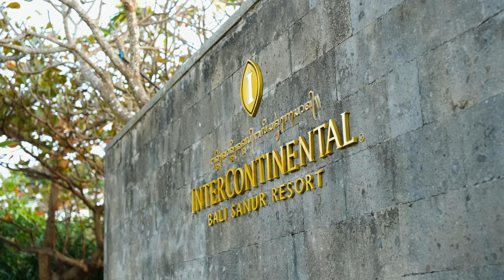Evening Jazz Barbecue at the Pier Eight Restaurant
Join Us for an Enchanting Evening Jazz Barbecue at Pier Eight!

Elevate your dining experience at InterContinental Bali Sanur’s Pier Eight Restaurant every Friday from 6:30 to 9:30 pm with our Evening Jazz Barbecue. As twilight descends, let the soothing melodies of live jazz serenade you while you delight in a delectable barbecue feast. Watch our chefs masterfully grill a selection of mouthwatering dishes right before your eyes, all set against a backdrop of elegance and relaxation.

Make your evening unforgettable with the perfect blend of music, flavor, and ambiance. Reserve your table now for an evening of culinary excellence and jazz-infused luxury.